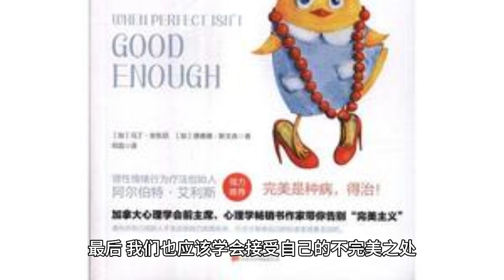The female version of the life that Yang Zi and Lin Xinru really look like cured my appearance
In this era where traffic is king, the private lives of celebrities have become the center of public attention. Among them, the real face value of female celebrities is even more in the spotlight. However, we often see some "photo cheats" and beautiful women under filters, which makes people sigh that their appearance anxiety is getting worse and worse. However, the recent variety show "Our Good Life" with Yang Zi and Lin Xinru has shown us the real face value and natural state of female celebrities, which has cured me of my look anxiety.

In this program, Yang Zi and Lin Xinru appeared as guests, allowing viewers to see the real state of their lives. Without the heavy makeup and filters, their skin condition and natural beauty is amazing. Yang Zi has always been a lively and cheerful girl, but in the program, we saw her more mature and steady side. Her fair and delicate skin and three-dimensional and delicate features make it impossible for people to take their eyes off her. Lin Xinru, on the other hand, showed her gentle and virtuous side, with her warm and affectionate smile that made people feel incredibly comfortable.

In this program, Yang Zi and Lin Xinru don't have too much makeup and modification, and their dress is very simple and comfortable. Their dressing not only shows their personal style, but also matches their characterization in the program. Yang Zi's lively and lovely and Lin Xinru's gentle and virtuous are well reflected.

In addition to their beautiful appearance, Yang Zi and Lin Xinru's performance in the program was also impressive. They showed their true character and strength by not pretending or complaining in labor and actively participating in all tasks. They support and encourage each other when facing difficulties, which makes people feel the deep friendship and sincere feelings between them.

The program has shown us the real face value and natural state of female celebrities, and also made us re-examine our own definition of beauty. Beauty is not just flawlessness on the outside, but also inner quality and confidence. We should appreciate beauty, but we shouldn't be bound by our appearance, and we shouldn't fall into look anxiety.

In this era where traffic is king, we should pay more attention to the work and strength of celebrities rather than just their appearance. We should learn to appreciate different types of beauty, both inner and outer. At the same time, we should also learn to accept our own imperfections, not to pursue perfection too much, and to become more confident and independent.

Through this program, we find that beauty is not only flawlessness on the outside, but also inner quality and confidence. The confidence and independence that the actresses show in front of the camera, as well as the little things they do in their lives, show us their inner beauty. This kind of beauty is not only beautiful on the outside, but also on the inside, which is worth learning and pursuing.

At the same time, we should also learn to appreciate different types of beauty. In this era where traffic is king, we should pay more attention to the stars' works and strengths rather than just their appearance. Both inner and outer beauty are worth appreciating. We should learn to appreciate different types of beauty, both inner and outer.

Finally, we should also learn to accept our imperfections. Everyone has his or her own strengths and weaknesses, but that doesn't stop us from being a valuable person. We should accept our imperfections, don't pursue perfection too much, and make ourselves more confident and independent.

All in all, the program "We All Have a Beautiful Life" allows us to see the real face value and natural state of female celebrities, and it also allows us to re-examine our own definition of beauty and our focus on celebrities. We should pay more attention to the stars' works and strengths, and at the same time learn to appreciate the inner and outer beauty of ourselves and others.